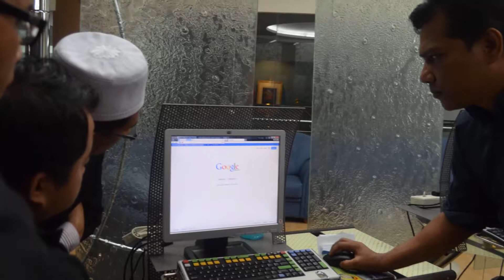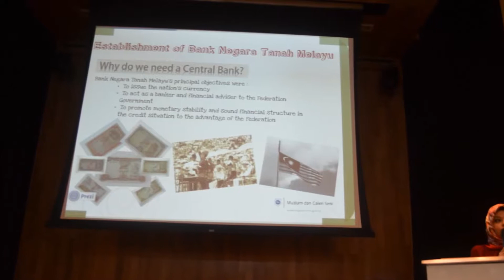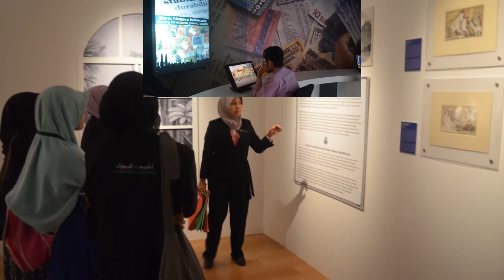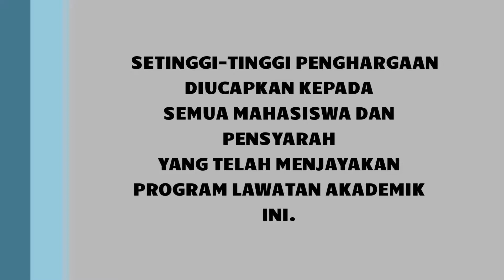Lawatan Akademik PERMAIYA 2014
Pada 15-16 Januari 2014, PERMAIYA di bawah anjuran Biro Akademik dan Pembangunan telah mengadakan Lawatan Akademik ke Bursa Malaysia, ISRA, INCEIF dan Sasana Kijang Bank Negara Malaysia.

Lawatan ini disertai oleh para pelajar Semester 3 Tahun 2 sahaja dan diiringi oleh tiga orang pensyarah.

Have fun in watching it!